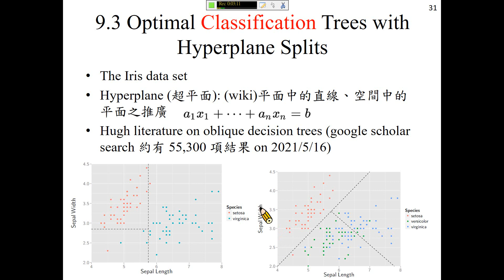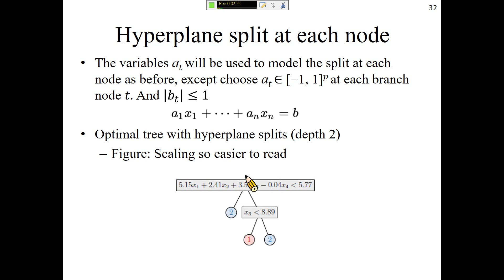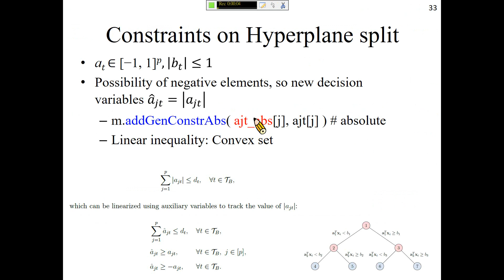許志華，最佳化和機器學習 9-3 Optimal Classification Trees with Hyperplane Splits